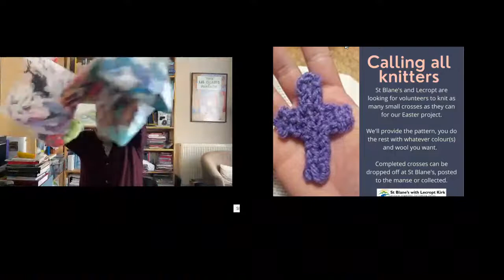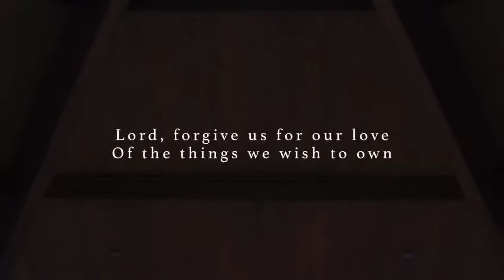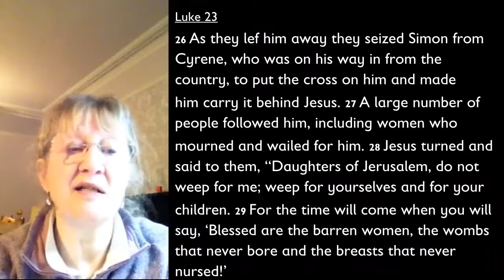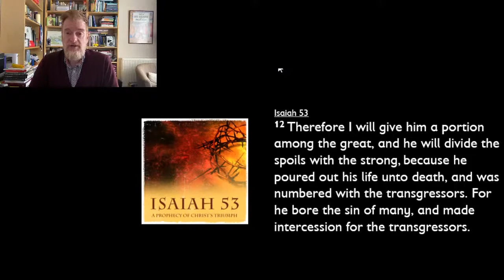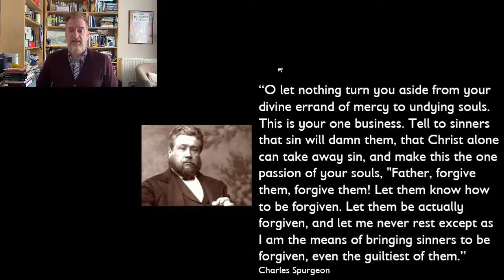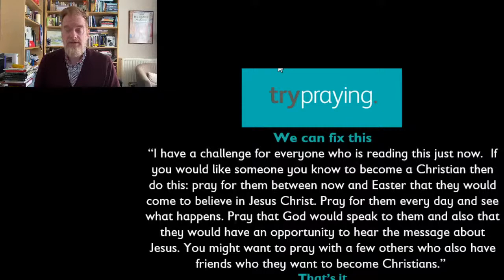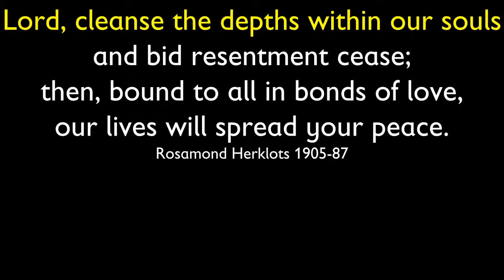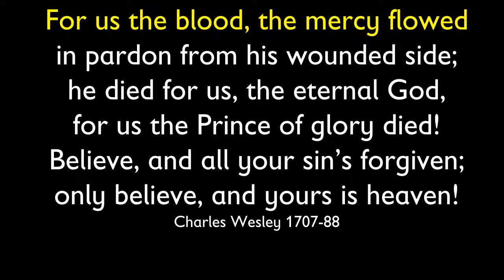Morning Service 7th March 2021 7 Sayings on the cross 1 - Father forgive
St Blane's Church of Scotland, Dunblane, Scotland, UK
Charity Number SC005185
CCLI Streaming Licence 1314835
Portions of scripture taken from NIV UK

Other lyric videos created in house and copyright of St Blane's.
Minister: The Rev Gary Caldwell
Organist and choirmaster: Mr Michael Nolan